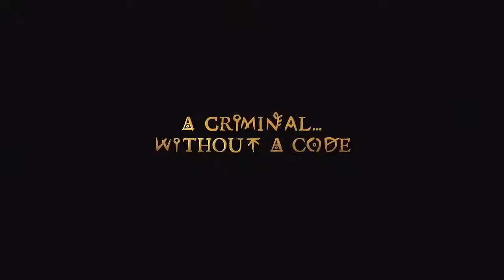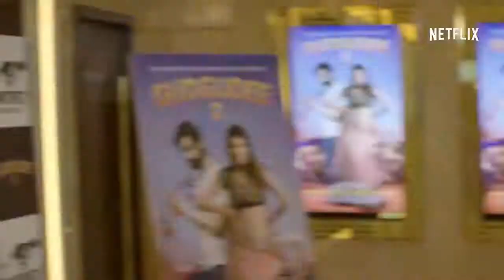Sacred Games Season 1 Trailer 2018 Netflix Series